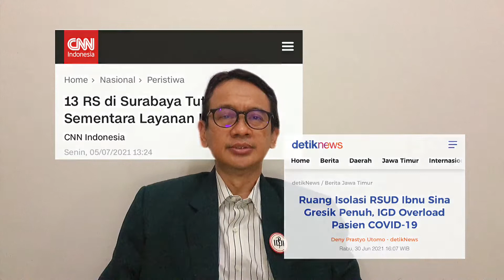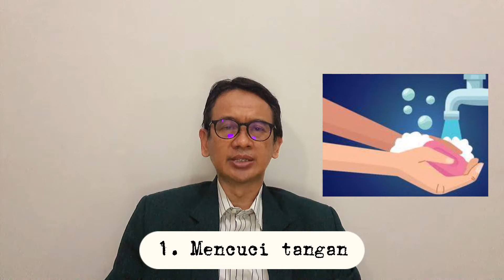Melawan Pandemi COVID-19 Bersama IDI Cabang Gresik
Himbauan Ketua IDI Cabang Gresik